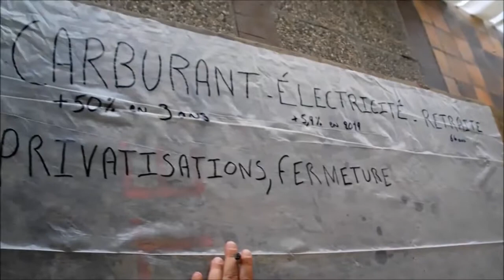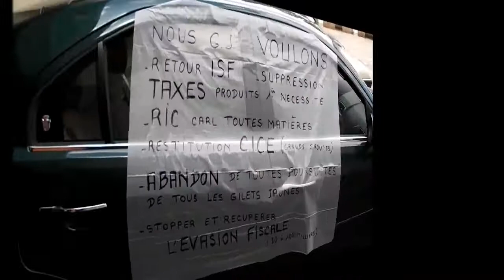Le 31 07 2019 Atelier Banderoles et pancartes au marché de l'arquebuse Auxerre pour faire de la déco